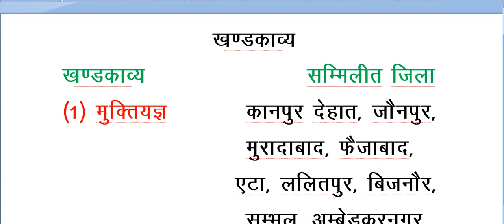कौन खंडकाव्य किस किस जिले का है? /Kon kon khand kavy kis kis jile ka hai / UP BOARD IMPORTANT /